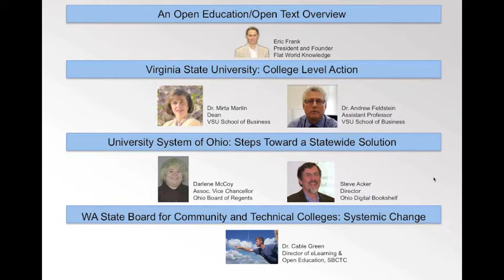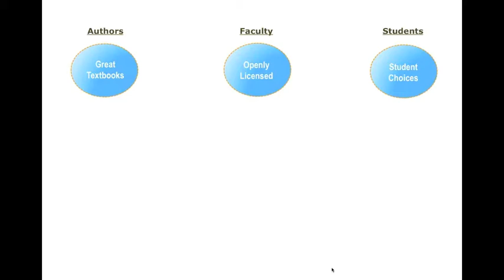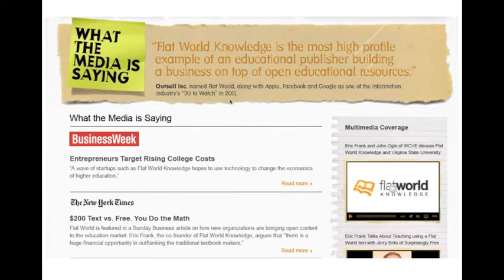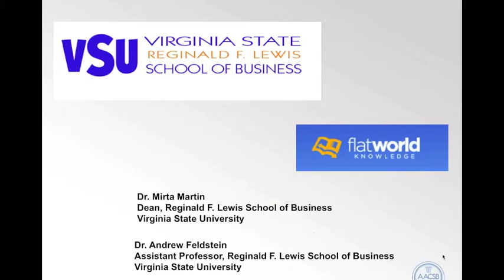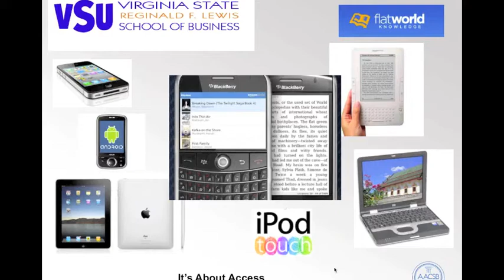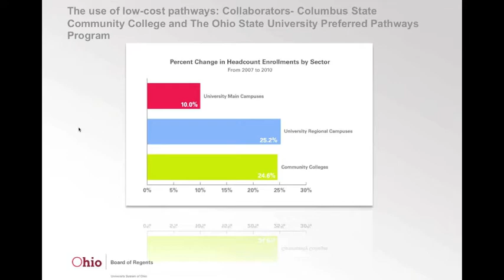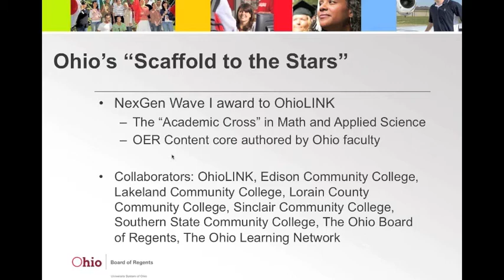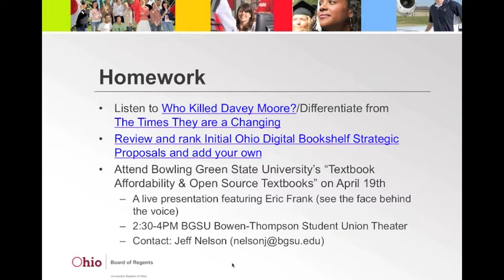SPOTLIGHT ON INNOVATION: Attacking High Text Costs While Improving Outcomes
As the high cost of college texts negatively impacts student retention and outcomes, what actions can faculty and institutions take to reverse this trend?

Watch this webinar to learn about three of the most exciting initiatives aimed at driving costs down while enhancing innovation and outcomes. Moderated by Eric Frank, President and Co-Founder of Flat World Knowledge, this panel will begin with an brief overview of what open texts are and how they've emerged as a force in past years, and then spotlight the innovative work by the following leaders:

Speakers:
THE UNIVERSITY SYSTEM OF OHIO
DARLENE McCOY, Associate Vice Chancellor, Affordability and Efficiency
DR. STEVE ACKER, Research Director, EText Ohio Project; Emeritus Professor, The Ohio State University

WASHINGTON STATE OPEN COURSE LIBRARY PROJECT
DR. CABLE GREEN, Project Director; Director of eLearning and Open Education, Washington State Board for Community and Technical Colleges

VIRGINIA STATE UNIVERSITY
DR. MIRTA MARTIN, DEAN, Reginald F. Lewis School of Business
DR. ANDREW FELDSTEIN, Assistant Professor